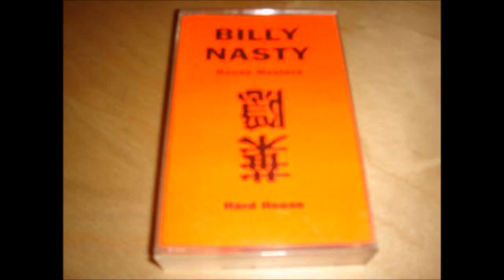Billy Nasty HOUSE MASTERS 95 prog+acid techno